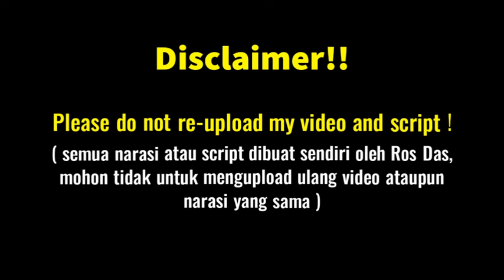Marry My Husband Episode 8 Preview | Jiwon Will Ruin Min Hwan and Soomin's lives